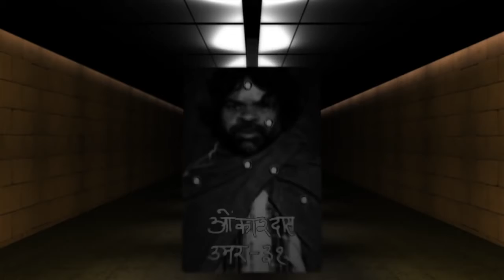dabangg 4 tadipar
Two brother's bandi# bank # robbery teaser lalit lalitkumaractor bollywood ilovemyindia mumbai BBC ki vince